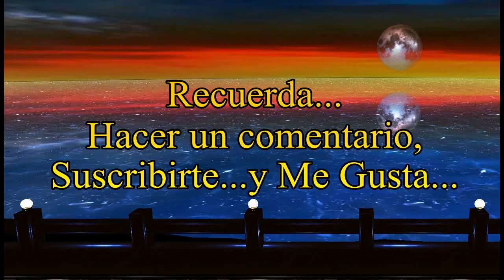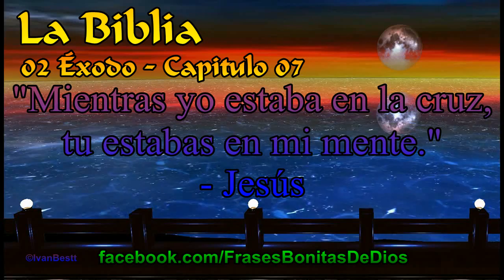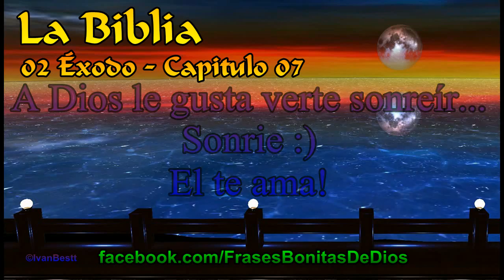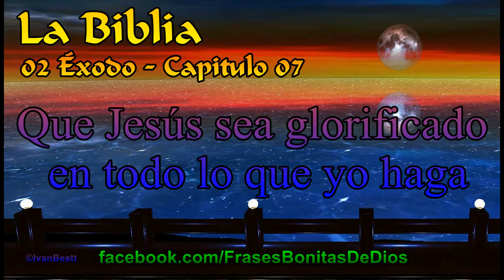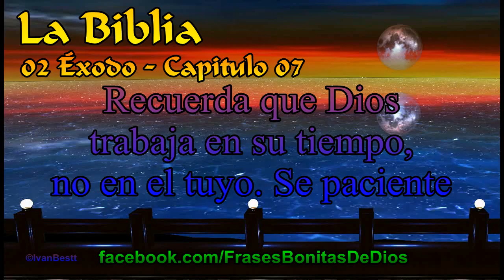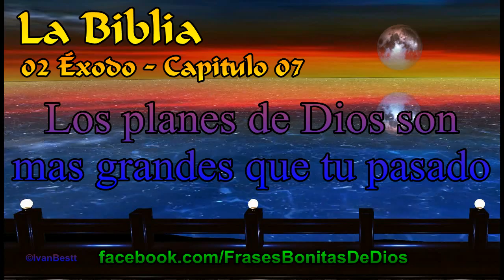02 Éxodo - Capítulo 07 - La Biblia hablada con Amor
Amén .
Dios te ama. 💖
Etiqueta a una persona especial.👤
Recomienda la cuenta a alguien, puede que sea de bendición para su vida. 👌